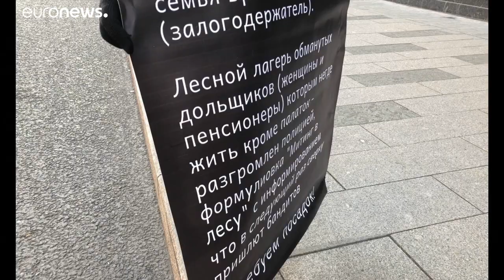Russia: un mutuo per una casa che non esiste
Beffate centinaia di persone in difficoltà a Balašicha, vicino Mosca. Hanno investito tutti i loro soldi per appartamenti che non sono mai stati finiti. C'è chi minaccia il suicidio…